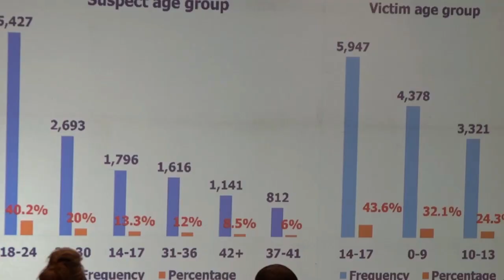Exclusive interview with H.E. Johanna Teague, The Ambassador of Sweden to Rwanda, on girl's rights